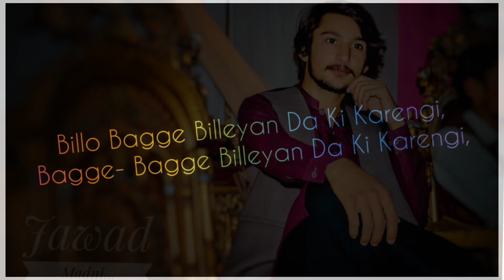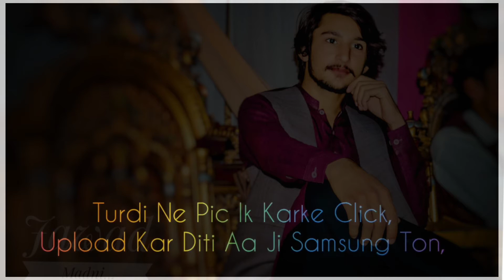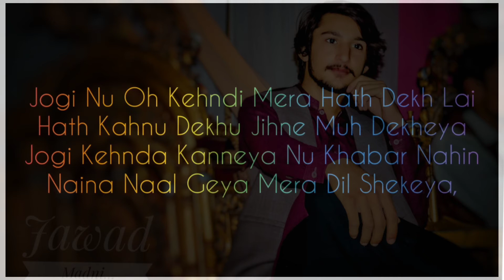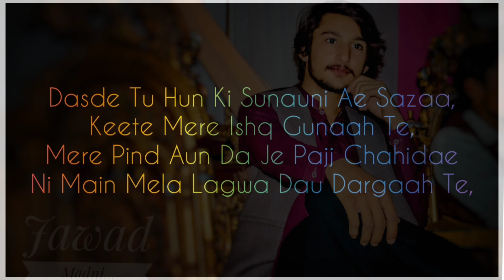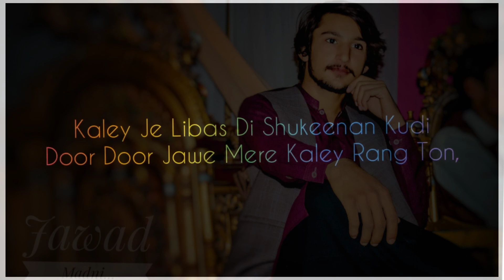[Kala ja laydis]Best song Jawad Fateh Jang Boy.😎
Set Dacorater..